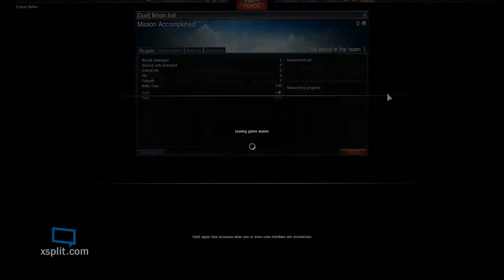1v1swfancas | War Thunder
although I didn't beat him fair and square it was still fun.